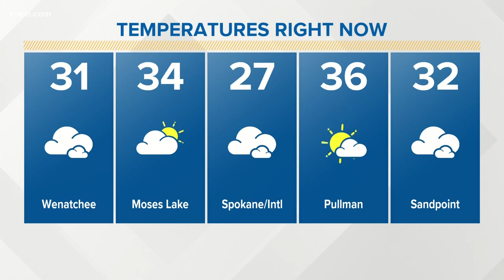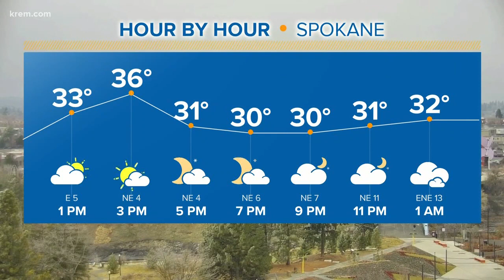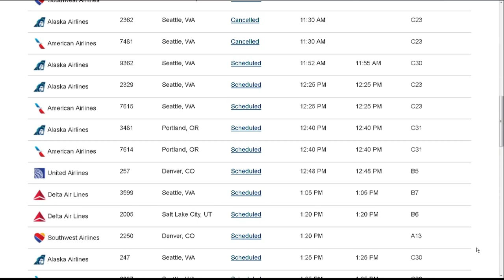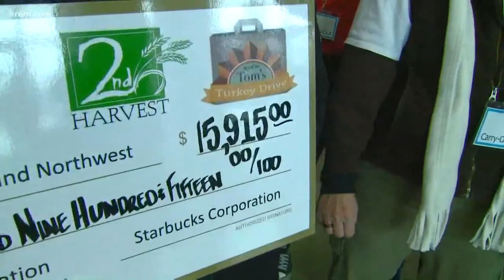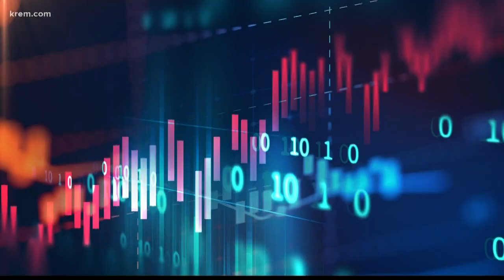KREM News at Noon, Nov. 26, 2019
KREM 2 News at Noon top stories in Spokane and North Idaho on Nov. 26, 2019